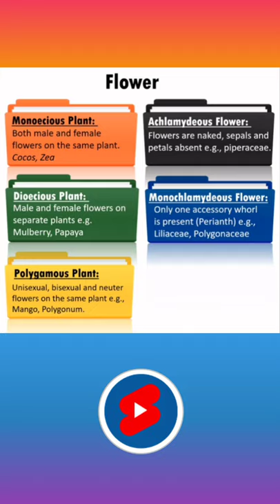Types of Plants based on Flowers | Flower Morphology | Biology for neet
Here queries covered:
Types of Plants based on Flowers
Flower Morphology
Flower Structure
Monoecious Plants
Dioecious Plants
Polygamous Plants
Types of Floral leaves
Flower has a stalk known as Pedicel
Accessory Whorls
Essential Whorls
Calyx
Corolla
Androecium
Gynoecium
4 types of Floral leaves form 2 accessory whorls & 2 essential whorls
Sepals: Calyx (outermost)
Petals: Corolla
Stamens: Androecium
Carpels: Gynoecium (innermost)
Achlamydeous Flower
Monochlamydeous Flower
Dichlamydeous Flower
Biology
Botany

Biology Quick Revision
BioTonic For NEET
NEET Biology
NCERT Biology
Study Notes

Channel :
StudyClick Vidyapeeth : The Center for Excellence